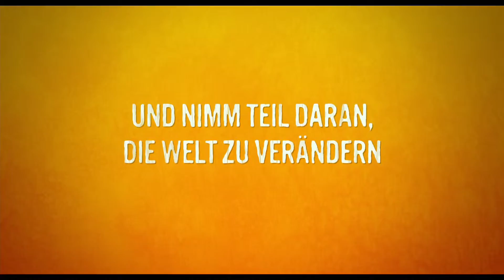Trailer MALALA - IHR RECHT AUF BILDUNG (20TH CENTURY FOX)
MALALA - IHR RECHT AUF BILDUNG – 22.10. im Kino
* Gewinnspiel *
20TH CENTURY FOX Pictures
Regie: Davis Guggenheim, mit Malala Yousafzai, Ziauddin Yousafzai, Toor Pekai Yousafzai, Khushal and Atal Yousafzai.